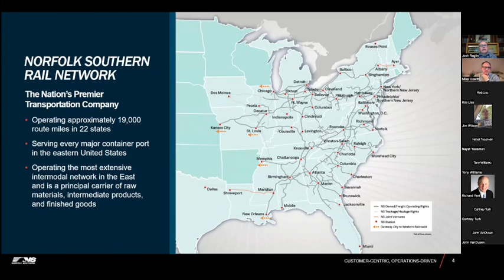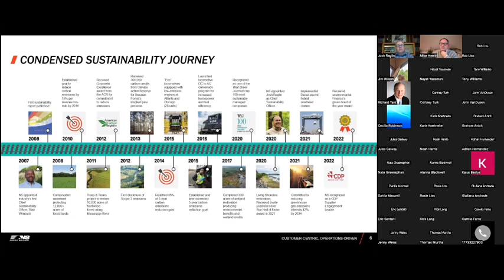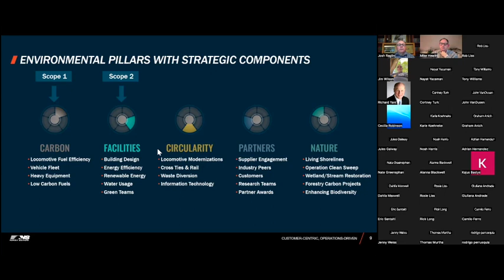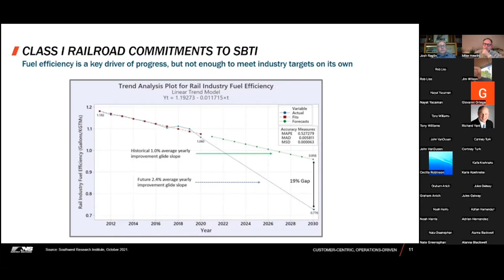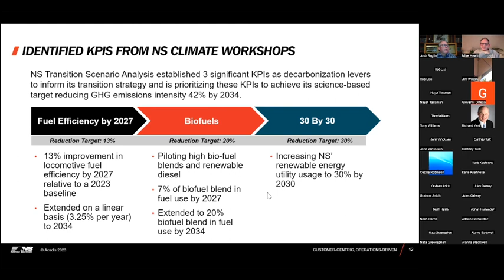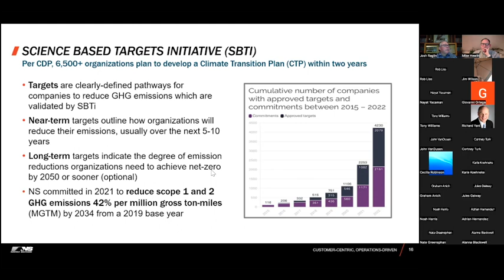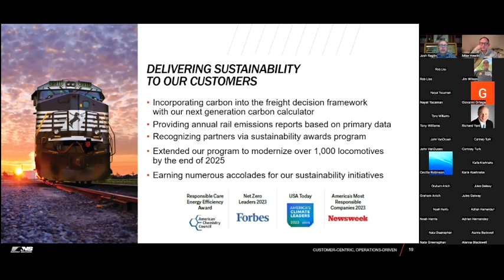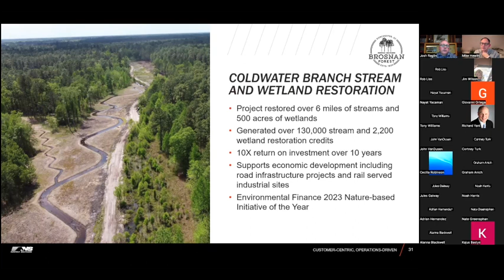Accelerating Freight Transport Decarbonization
Learn how Norfolk Southern is leading the way for shippers by providing data coupled with transport solutions to deliver the low carbon economy of the future.

Featuring Josh Raglin, Chief Sustainability Officer at Norfolk Southern.